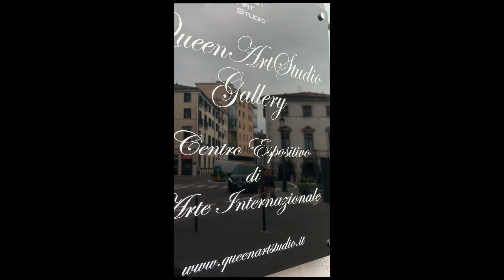QUEENARTSTUDIO GALLERY RIAPERTURA SPAZI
✨✨🔴🔴Queenartstudio Gallery sta lavorando per una imminente riapertura degli Spazi in Centro Città a Padova.
- Al momento riceviamo solo su appuntamento al numero 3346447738.🔴🔴✨✨
Siamo convinti che l'Arte sia parte integrante di una fiorente civiltà e che gli Artisti siano i suoi pensatori e le loro Opere, essenziali!
Sebbene le arti possano essere tra le ultime a ripartire, possono anche essere un potente motore per aiutare la nostra società a riprendersi. 💯💯💯Noi di QueenArtStudio Gallery non ci siamo mai fermati !!e con gli Artisti abbiamo organizzato una Raccolta Fondi pro Emergenza @'Help Art to Help ➡️➡️ ➡️➡️ed una Expo Contemporanea Internazionale in una Galleria Interattiva 3D che sarà inaugurata a Giugno 2020(iscrizioni aperte info al
🎬La nostra missione è di contribuire a rendere le arti visive una vita a tempo pieno per il maggior numero di persone possibili. Accanto a questo c'è il nostro sforzo per dare al grande pubblico un maggiore accesso all'arte che coinvolge, sfida, illumina e abbellisce.
📍'LASCIATECI MIGLIORARE LA VITA ATTRAVERSO LA SCIENZA E L'ARTE' VIRGILIO